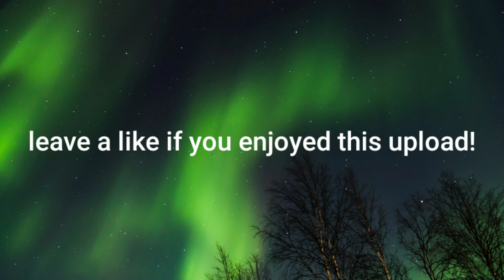Big Wild - Awaken (TikTok Remix)🎵| every time i feel good i think it'll last forever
get Big Wild - Awaken (TikTok Remix) | every time i feel good i think it'll last forever